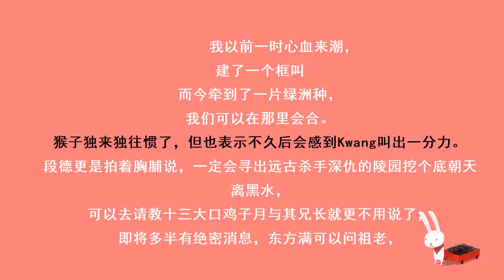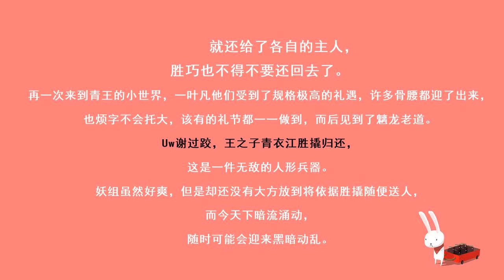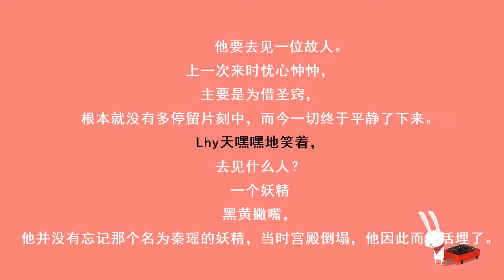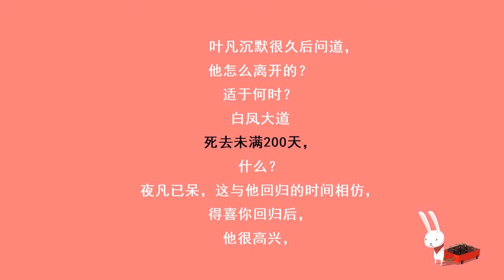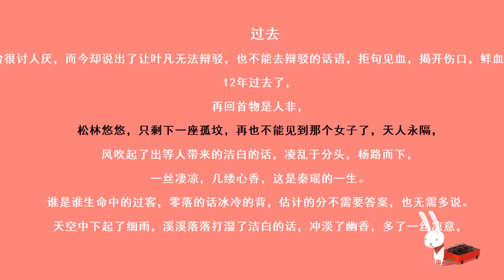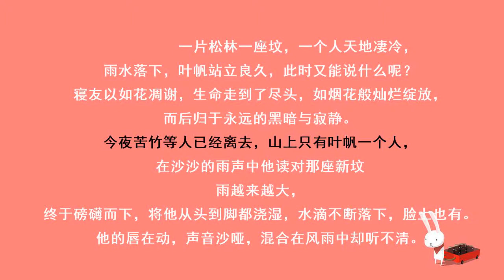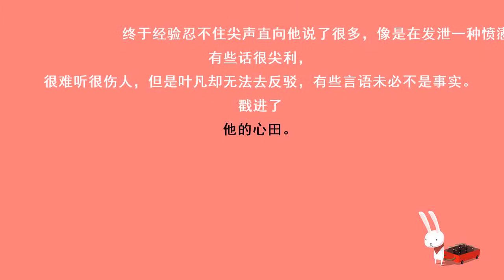遮天 第1220集 一座坟